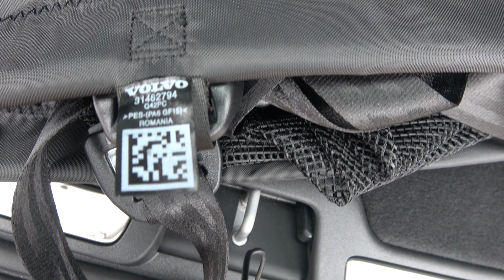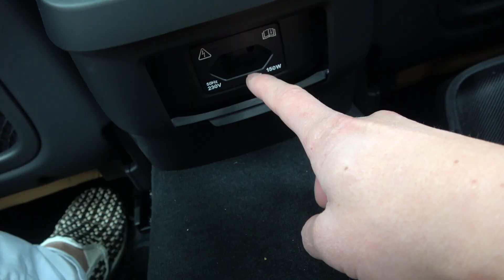볼보 크로스컨트리(V60) 트렁크&2열 살피기, Volvo Cross Country(V60) Trunk&rear space researching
볼보 크로스컨트리 V60 트렁크와 2열 공간 살펴보기 입니다. 시승기는 추후에 올려드리겠습니다. 이하 보도자료입니다.

국내에 새롭게 출시되는 신형 크로스컨트리(V60)은 형제 모델인 프리미엄 중형 SUV, XC60의 성공을 이어갈 60클러스터 기반에 2세대 모델이다. 시대에 따라 현대인의 삶에 맞춰 발전을 거듭해온 크로스컨트리는 볼보의 최신 모듈형 플랫폼 SPA(Scalable Product Architecture)를 토대로 활동적인 어반 라이프와 다양한 레저활동을 지원하는 현대적 감각의 스웨디시 럭셔리 크로스오버로 새롭게 태어났다.

디자인에 있어 신형 크로스컨트리(V60)은 세단인 S60과 같이 볼보의 디자인 언어를 효과적으로 잘 보여준다. 눈여겨 볼 핵심적인 특징은 ‘토르의 망치’를 형상화한 LED 헤드램프, 새로운 그릴과 볼보 아이언 마크, 그리고 후면을 장식하는 ‘VOLVO’ 레터링이다. 실내는 플래그십 90클러스터에 처음 도입된 스칸디나비아 감성의 깔끔한 인테리어 디자인을 활용하고 계기판에 천연소재로 새로운 디테일을 추가하며 한 단계 더 업그레이드되었다.

어떤 모험도 준비가 되어있는 프리미엄 크로스오버
신형 크로스컨트리(V60)의 가장 큰 특징은 어떤 도로 지형이나 날씨에서도 안정적인 주행환경을 제공하는 성능에 있다. 이를 위해 스프링과 완충기(Shock Absorber)의 댐핑컨디션을 조정한 크로스컨트리 전용 투어링 섀시와 서스펜션을 적용해 오프로드에서의 대응력을 높였다. 또한, 일반 모델인 V60보다 74mm 높인 지상고(210mm)로 운전자에게는 쾌적한 시야를 확보해주고, 가파른 경사와 고르지 못한 도로 환경에서는 차체를 보호할 수 있도록 했다. 여기에, 타이어의 편평비(지면에 닿는 타이어 단면의 너비에 대한 타이어 옆면 폭의 비율, 편평비가 낮을수록 코너링과 핸들링은 좋아지면, 승차감이 떨어진다)를 높여 타이어의 측면 높이가 커진 타이어를 사용하여 정숙성을 높이고 운전자에게 최상의 주행경험을 할 수 있도록 했다.

어떠한 길도 당당하게 만들어주는 드라이브-E 파워트레인
국내에는 최고출력 254/5,500(ps/rpm), 최대토크 35.7/1,500-4,800(kg∙m/rpm)의 직렬 4기통 T5 터보차저 가솔린 엔진과 8단 자동 기어트로닉 변속기의 조합으로 출시된다. 특히 전 트림에 스웨덴 할덱스 사의 최첨단 5세대 AWD 기술을 기반으로 한 사륜구동 시스템이 기본 장착됐다. 모듈식 설계를 도입해 시스템의 무게는 줄이면서 효율성은 향상시킨 것이 특징으로 날씨나 지형에 따른 도로 변화에 따라 차의 동력을 재분배하여 사고의 위험을 줄이는 것과 함께 향상된 핸들링과 차체 안정성, 낮은 연료 소비를 제공한다.

운전자는 도로 상황과 선호도에 따라 주행 모드를 선택할 수 있다. 연료 효율을 향상시켜주는 에코(ECO) 모드, 일상 주행에 유용한 컴포트(Comfort) 모드, 스포티한 주행을 즐길 수 있는 다이내믹(Dynamic) 모드, 험지 주행에 적합한 오프로드(Off-Road) 모드, 동력전달 방식 등 운전자 개인의 선호도에 따라 주행환경을 설정할 수 있는 개인(Individual) 모드 등 총 5가지 주행 모드가 지원된다.